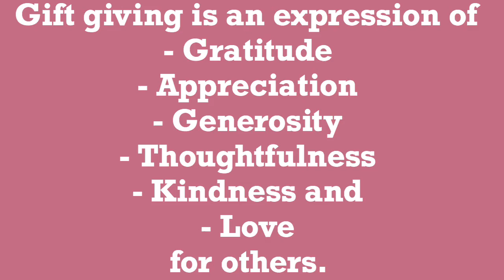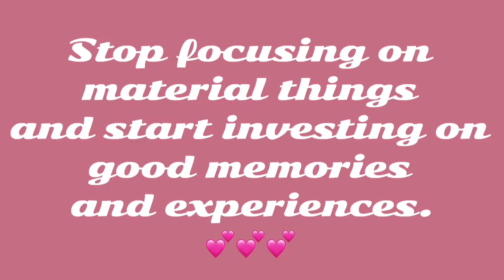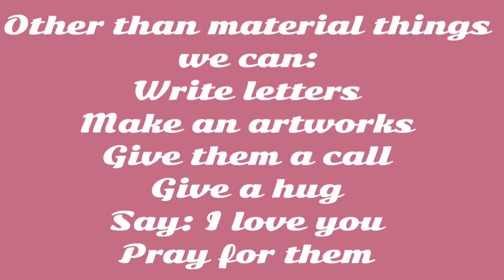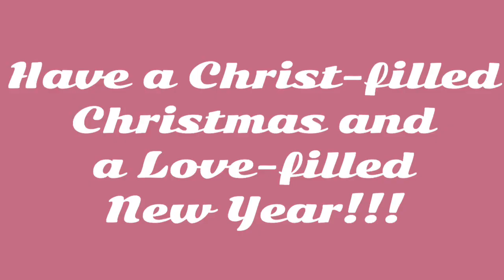Bakit hindi na kami magbibigay ng regalo! |Pasko sa Canada |Life Goal sa 2020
Hello po!
Christmas is just around the corner kaya naman ang iba sa atin ay sobrang busy na sa paghahanap ng regalo sa ating mga mahal sa buhay. Kaya naman sa video na ito ay malalaman ninyo kung bakit kami ay hindi magreregalo ngayong pasko.